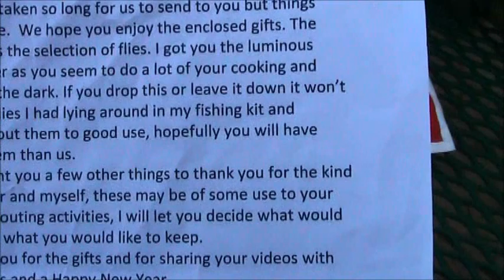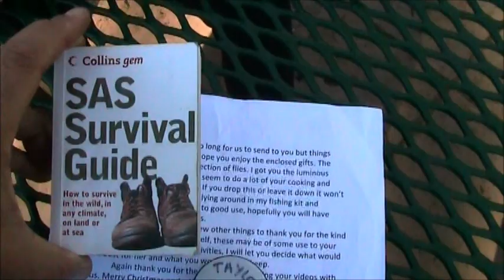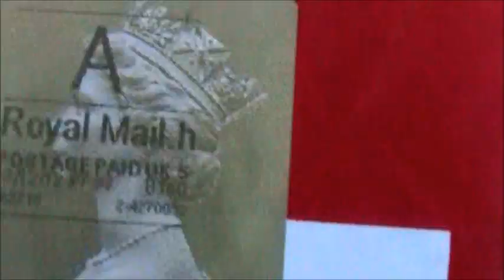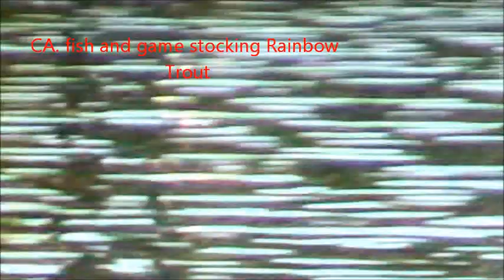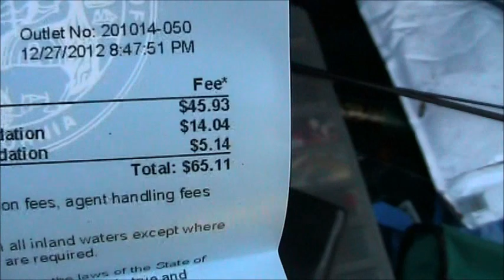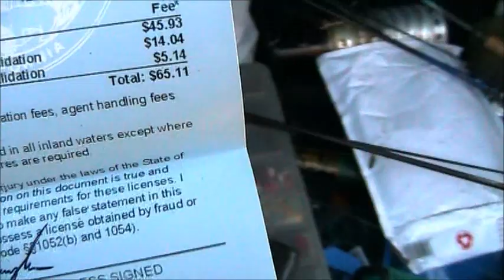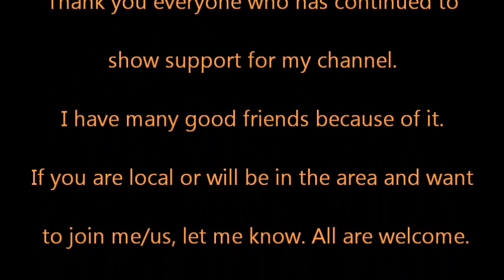A package from Ireland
I took a package from some friends in Ireland to a local lake to do a opening and the video took on a theme of its own. You have all heard about being in the right place at the right time? I ALWAYS SEEM TO DO JUST THAT!
Here are Michael's and his son Taylor's channel links. Check them out.
And the girl who I spoke of her channel is at this link.
It says uncool, but she is very cool.